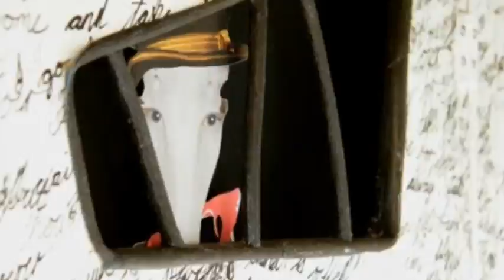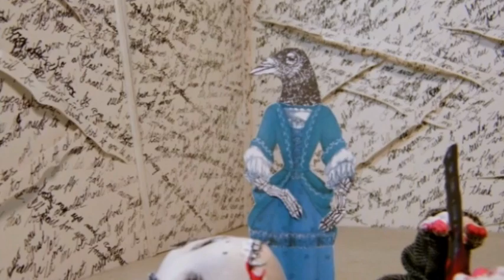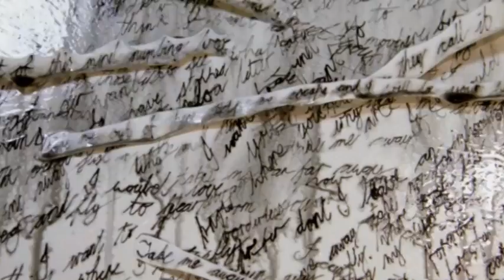Julie Scott - Lucifer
Lucifer, taken from the album Thoughts & Sounds

Julie Scott is a singer/songwriter..born in Scotland and shipped off to Holland at an early age. Her music is often described as cinematic and eclectic, soft and gentle stories that suddenly errupt and go wild.

LUCIFER - Music video
Artist: Julie Scott
Album: Thoughts & Sounds
Label: Africa Sun Music

Lucifer
allways a co-star, that is what you are
amazing grace, you sing
oh, you will sleep wel tonight, my friend
and all you want is just to go home and stay in

rollercoaster
here you come and there you are
this is lucifer

oh, it`s all in your heart...

Vocals & Elec guitar - Julie Scott
Elec guitar - Sebastiaan Flier
Cello - Jan Willem Troost
Grande Piano - Roeland Drost
Standing Bass - Rob Lagendijk